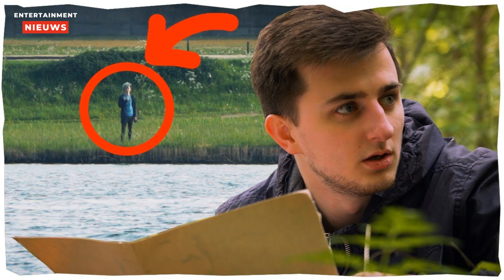Jeffrey Wirtz lanceert volledig AI-gedreven radiostation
Ontdek het revolutionaire online radiostation HDFM, aangedreven door AI! Luister naar nep-dj's, AI-gegenereerde muziek en nieuws op dit unieke platform. Grappig, innovatief en verrassend.

Wil je altijd als eerste op de hoogte zijn van het laatste nieuws uit de media en de meest boeiende roddels uit de wereld van entertainment? Mis niets meer en blijf volledig geïnformeerd over alle spannende details!